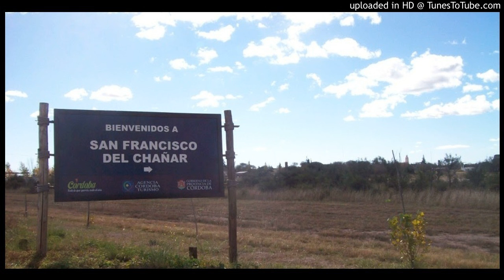29-08 Franco Farias - San Francisco del Chañar vuelve a fase 5